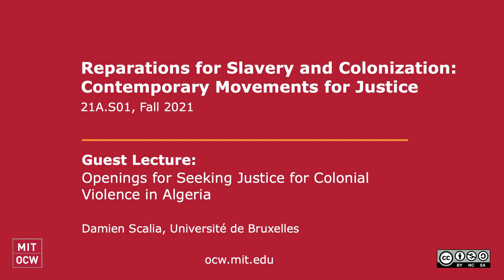Openings for Seeking Justice for Colonial Violence in Algeria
MIT 21A.S01 Reparations for Slavery and Colonization: Contemporary Movements for Justice, Fall 2021
Speaker: Damien Scalia, Université Libre de Bruxelles.

This short lecture serves as a legal overview to the violence perpetuated on Algeria by France during the colonial period and shortly after independence. The lecture covers the specific designations of these crimes, and how they have been dealt with so far by the international court system, and what opportunities there are for reparations for Algeria. ​​

This video is a part of a live course series, and we are interested in incorporating the thoughts and ideas from the public. If you'd like to add your thoughts to our live discussion in the course on campus, please use this google form